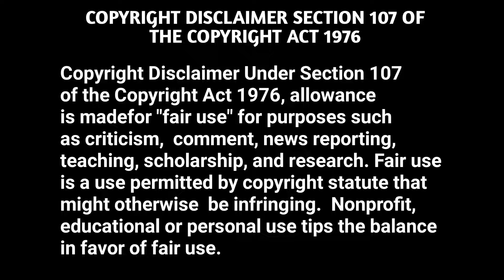ব্রামাস্ত্র কি করে তৈরি করবো | how to make brahmastra | Multiverse of RJ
how to make brahmastra
Brahmastra roast

brahmastra trailer
brahmastra song
brahmastra reaction
brahmastra movie interview
brahmastra ranbir kapoor speech